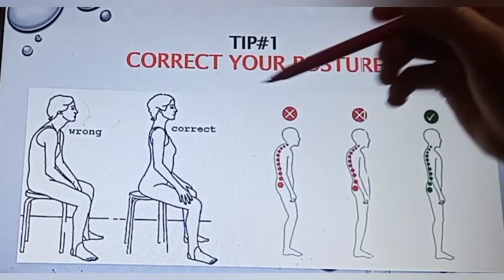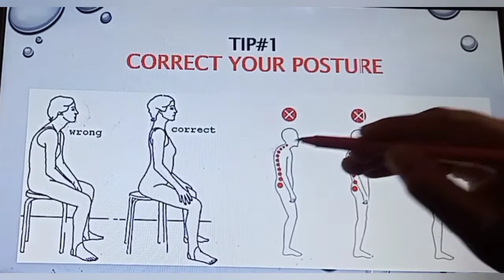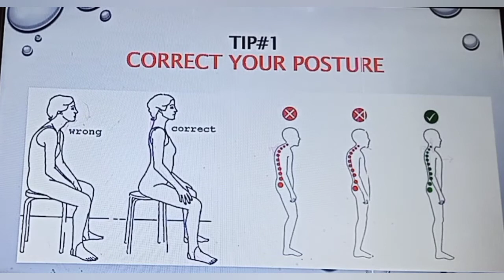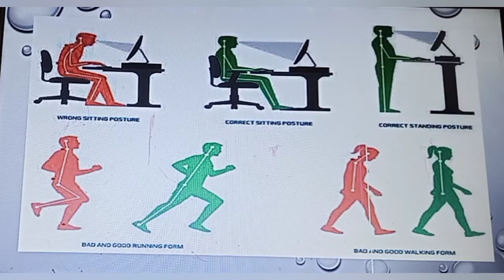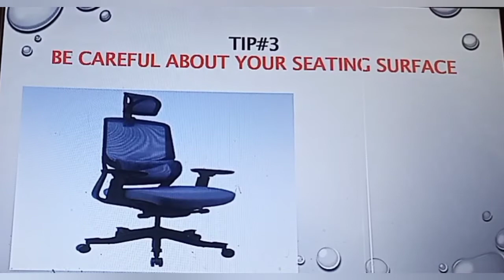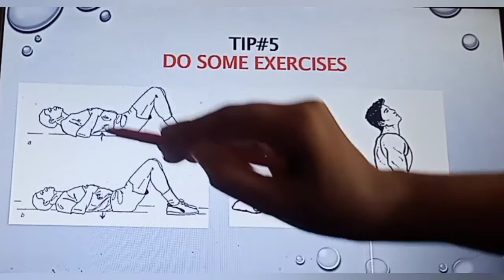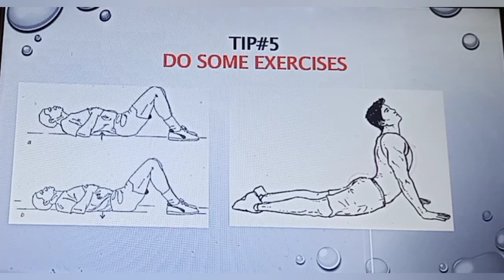5 tips to Avoid Postural back pain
How to avoid Postural back pain??

Video is for educational purpose only, Copyright disclaimer under section 107 of the copywrite act 1976, allowance is made for "fair use" for purposes such as criticisms, comments, news, reporting, teaching, scholarship and research.